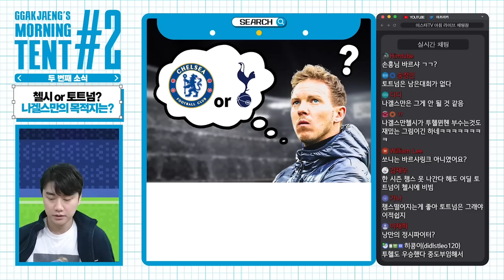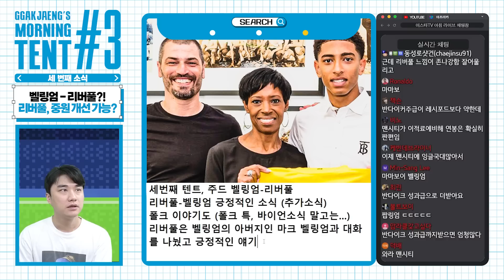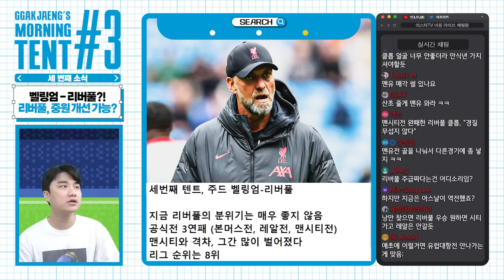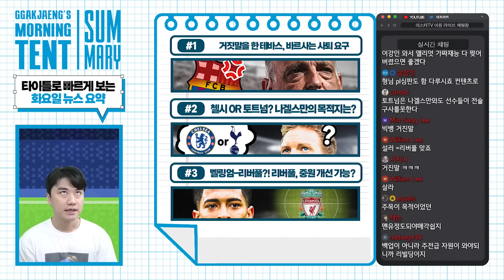리버풀이 벨링엄을 산다고 해도 걱정되는 이유 [모닝텐트]